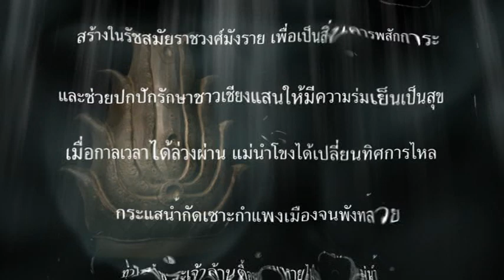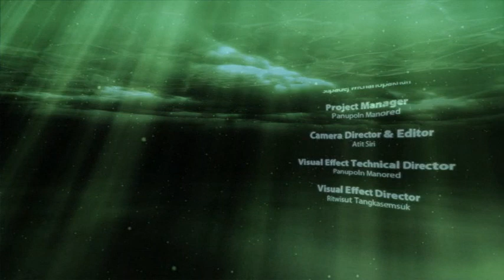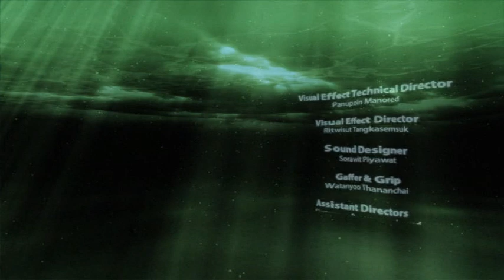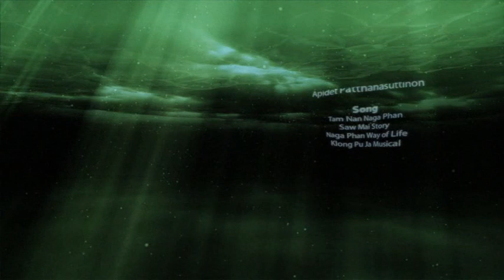Lanna Kingdom Documentary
This documentary film about the legend of the Lanna Kingdom located in the north of Thailand. However, in the past, this area of the kingdom used to cover southern China to northern Laos and Thailand, including parts of Myanmar. This documentary is made up of a combination of real shot and animation.